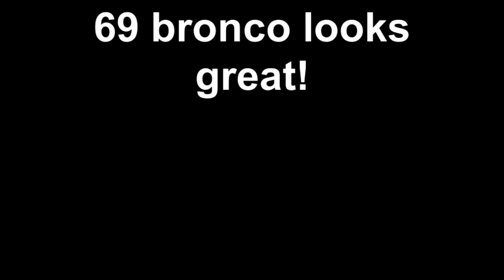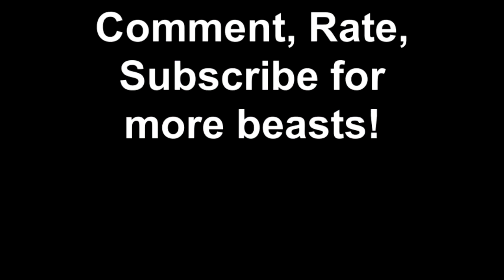1969 Ford Bronco 302 4x4